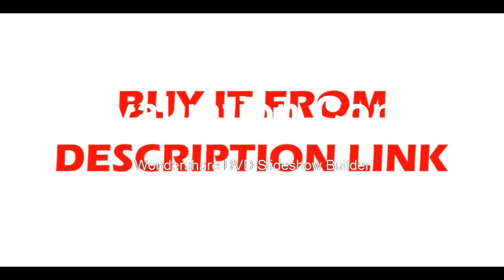Best Mitutoyo 0 150mm0 01 Dial Caliper 505 732 Stainless Steel Vernier Calipers Micrometer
Buying  brand LD laser module GREEN BIG BASE 4v1h Lines 360 Degree 5 Green Level laser 360 Prices
Product On Aliexpress

Material:Stainless SteelCaliper Type:Dial CalipersMeasurement Range:0-150mmAccuracy:0.01mmModel Number:505-732DIY Supplies:MetalworkingResolution:0.02mmMeasuring Range:0-150mm